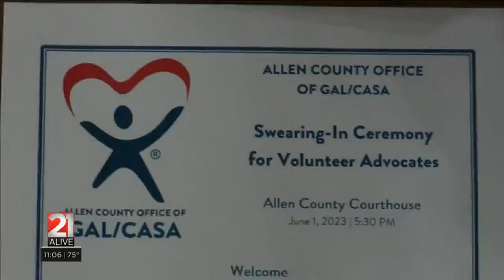Allen County CASA swears in eight new advocates